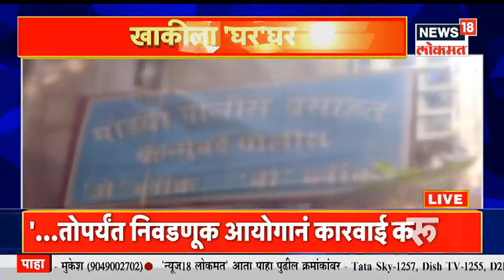Duparachya Batmya@1PM | सेनेला धोका दिल्यानं Shiv Sainik आक्रमक | सेनेला गळती सुरूच | Marathi News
Shiv Sena Vs Shinde Sena : Shiv Sainiks march on the house of MP Dhairyasheel Mane Latest Updates on News18 Lokmat.

शिवसेनेमध्ये  बंडखोरी झाल्यामुळे मोठी वाताहात झाली आहे. आमदारांपाठोपाठ खासदार सुद्धा शिंदे गटात   सामील झाल्यामुळे शिवसैनिक कमालीचे संतापले आहे. आज कोल्हापूरमध्ये खासदार धैर्यशील माने  यांच्या घरावर शिवसैनिकांनी मोर्चा काढला. धैर्यशील मानेंच्याविरोधात जोरदार घोषणाबाजी करत शिवसैनिकांनी परिसर दणाणून सोडला आहे.

n18oc_news